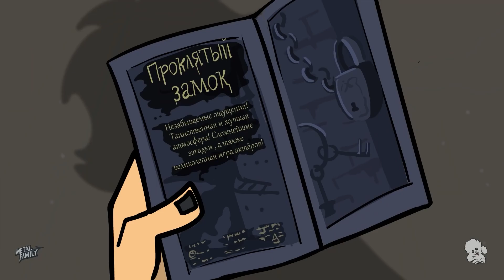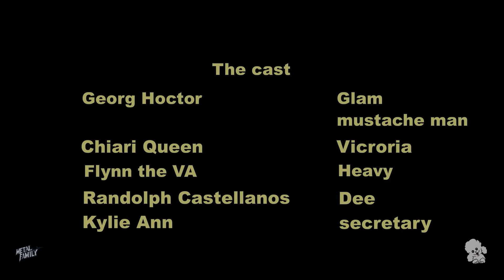Metal Family season 1 episode 6 (ซับไทย/THAISUB)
[ซับไทย] Metal Family - ss 1 ep 6
Fansub by: REN_DUCK
ผลงานนี้ไม่ได้ใช้หาผลประโยชน์เชิงพาณิชย์แต่อย่างใด โปรดรับชมเพื่อความบันเทิงและไปสนับสนุนช่องอฟช.ด้วยนะคะ